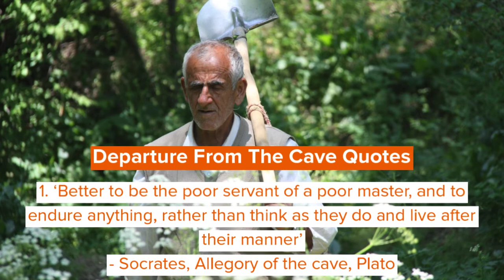Best Allegory Of The Cave Quotes By Plato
The 'Allegory Of The Cave' summary or message can be framed as the effect of education and its lack on nature. In order to reach enlightenment, Plato quotes say that ""one has to go through four stages for development namely; 1. Imprisonment or being chained in the cave, a metaphor for the imaginary world, 2. A release from chains, a metaphor for the real and sensual world, 3. The ascent out of the cave i.e, the world of ideas, 4. The way back in order to help our fellows out from the chained cave"". One can simply interpret 'Allegory Of The Cave' symbolism as a work of philosophy based on the ignorance of humans who are trapped in the conventions of ethics and rules, values formed by the society they live in.